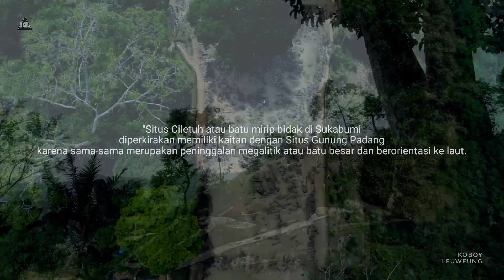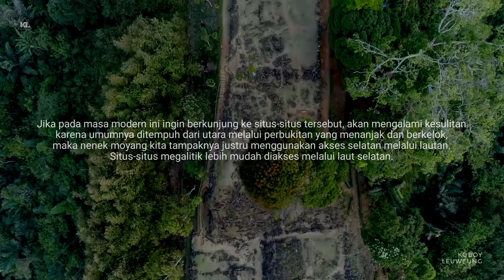MENELISIK KAITAN SITUS BIDAK CATUR SUKABUMI DENGAN SITUS GUNUNG PADANG CIANJUR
Columnar Joint atau yang dalam bahasa geologi disebut kekar tiang atau kekar kolom, ada sejak jutaan tahun silam. Columnar Joint biasanya berbentuk hexagonal dan memanjang. Ini suatu misteri yang sangat menarik bagi dunia ilmu pengetahuan, terutama para ahli arkeologi, geologi, bahkan antropoligi dunia. Dari urusan keterbentukannya hingga kedudukannya dalam peradaban manusia.

Semua Gambar Yang Terdapat Dalam Video Ini Hanya Merupakan Sebuah Ilustrasi.

Terima Kasih.